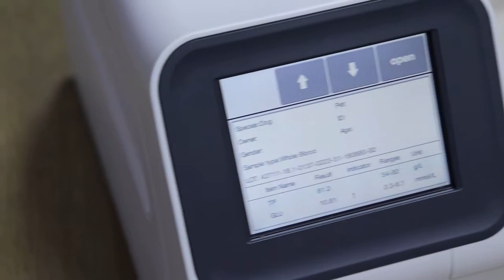The result of SY-B173M3 POCT Dry chemistry Analyzer